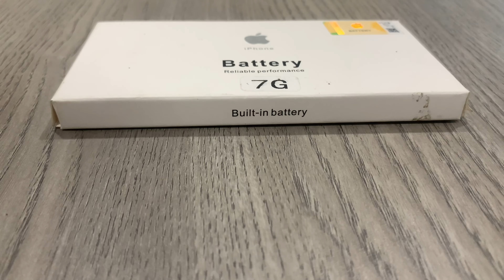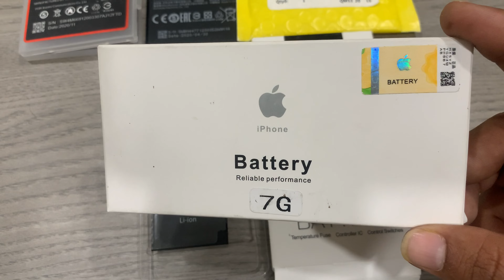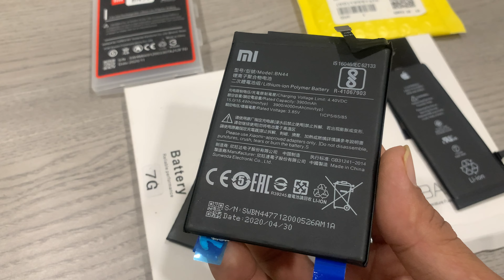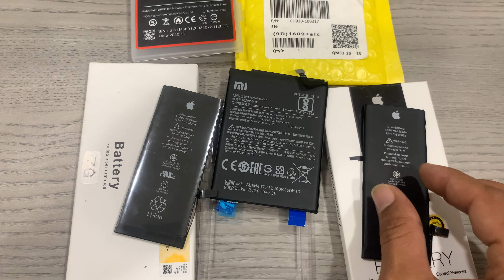iPhone Battery Replacement Cost in india || Cellphones Battery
iPhone Battery || Replacement Cellphone Battery

iphone Battery Replacement Cost
iphone 2024

There are few ways to remove your iphone 6s battery. Just heat [ 220 degree temperature]  for few seconds back side of battery place and pull out adhesive strips.
in this video i using AAA quality replacement iphone battery, original apple battery can get at authorised apple store only.

iphone 8 back glass replacement
iphone 8 back cover
iphone 8 battery drain test
ifixit
Apple in India

Iphone battery replacement cost Iphone battery replacement
iPhone battery mAh
iphone battery price in india QiPhone battery price original

restoration
restoration phone
iphone restoration
iphone,restoration videos
restoration iphone
restore iphone
destroyed phone
cracked phone restoration
destroyed phone restoration
phone repair
broken phone
phone restoration
jai phone,apple iphone
jaiphone
iphone 14 pro max restoration
iphone 13 pro max restoration
iphone 14
restoration video
iphone 14 pro,iphone 13
restoration iphone 14
iphone 13 pro max
destroyed iphone restoration

iphone battery replacement
iphone battery
iphone
iphone battery replacement cost india
iphone battery replacement cost in india
iphone 12 pro battery replacement,iphone 12
iphone battery price
iphone 11 battery
iphone 11
iphone battery health
iphone battery change
iphone 11 battery health
battery
iphone original vs fake battery
replace iphone battery
iphone battery replace
iphone xr battery backup
iphone 6s battery cost
iphone
iphone original display
iphone display original
display original
how to check iphone display is original
display of iphone
how to check iphone display is original or not
lay in iphone
iphone display true tone not showing
display
iphone x original display
iphone x original gx display
iphone original vs normal display
iphone repair
iphone original vs fake display
iphone x original display vs fame
iphone 5s display is fake or original
iphone 7

do not hesitate to send a message or comment one of my videos.